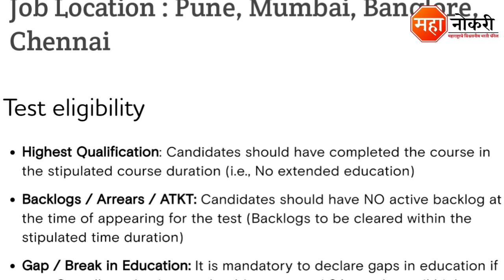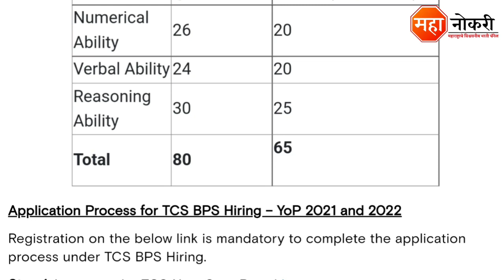TCS टाटा अंतर्गत मुंबई, पुणे मध्ये नोकरी | TCS Off Campus Drive 2022 | TCS BPS Recruitment 2022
TCS has released a notification for the recruitment in all india. Eligible and Interested applicants need to Online apply before the last date. The last date for submission of application form is As soon as possible.

General Knowledge

1. Vidyabhartee Perfect General Knowledge Marathi | स्पर्धा परीक्षांसाठी जनरल नॉलेज पुस्तक
2. Brihad Samanya Gyan - General Knowledge book (Marathi)

Logical Reasoning

1. Abhinav Samagra Buddhimatta Chachani (Verbal & Non-Verbal Reasoning

Quantitative Aptitude

1. Competitive Examinations + Quantitative Aptitude (Marathi Edition) (Marathi) by R.S. Aggarwal

TCS BPS Recruitment 2022
TCS BPS Hiring
TCS Career 2022
TCS BPS Hiring 2022
TCS Walk In Interview
Tata Job Vacancy
TCS Work From Office Job
TCS Off Campus Drive
TCS Business Process Services Hirirng
TCS BPS Vacancy 2022
TATA Company Jobs
TCS Job Pune
TCS Work From Office
TCS recruitment 2022
Tata Consultancy Services jobs